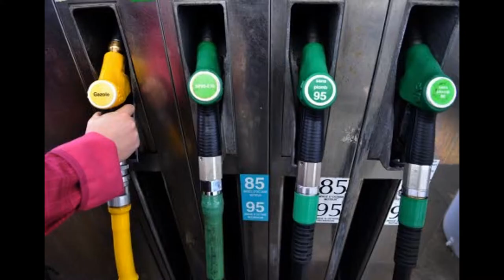INSOLITE GILETS JAUNES